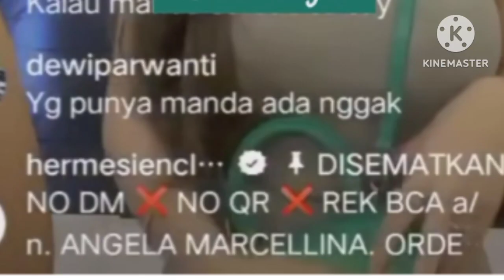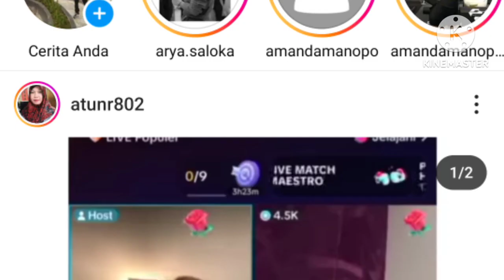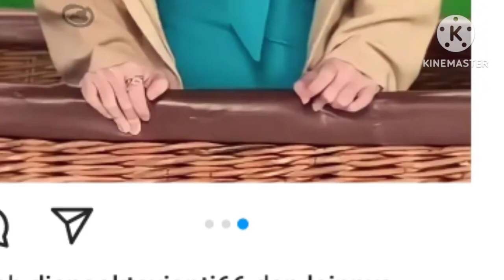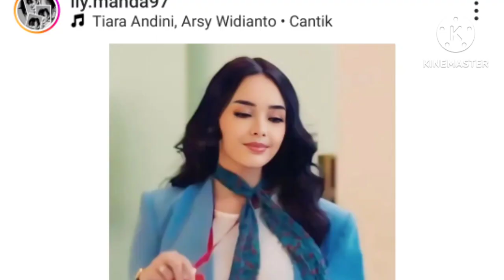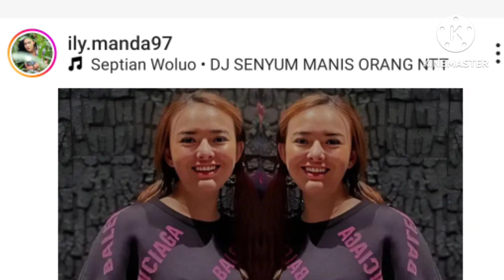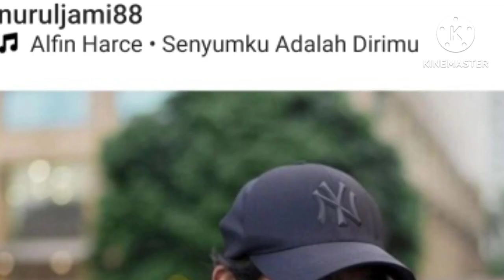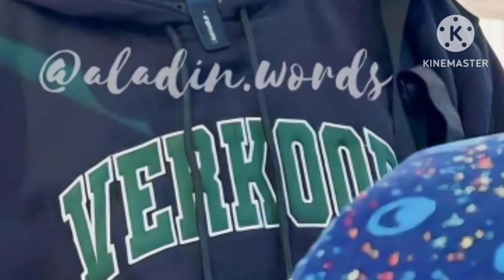wanita ini sampe kaget sa'at live streaming amanda keceplosan ibrahim anak arya sudah jadi